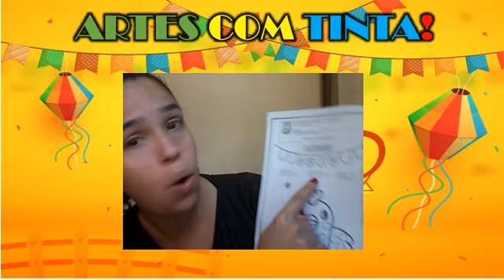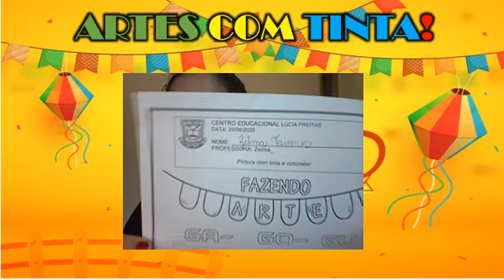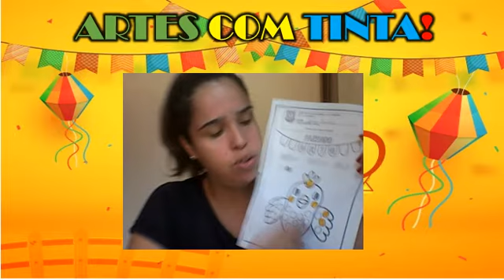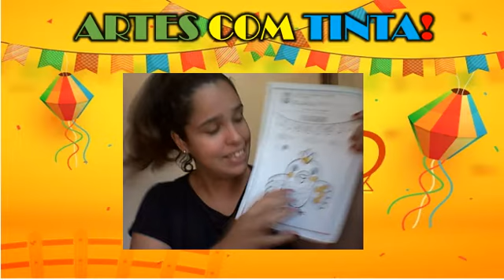Pintura com tinta!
Aula de Arte com cotonete